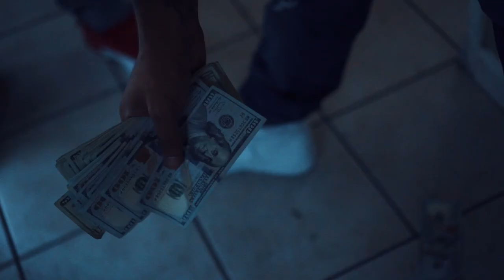Ace Rico - Beside Me | Dir.